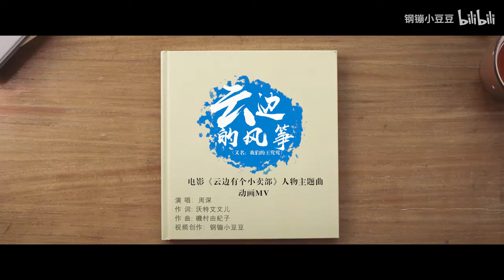周深ZhouShen《云边的风筝🪁The kite by the cloud》动画完整版剧情MV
cr@钢镚小豆豆
【周深《云边的风筝》动画完整剧情MV！云边有个小卖部人物主题曲-哔哩哔哩】